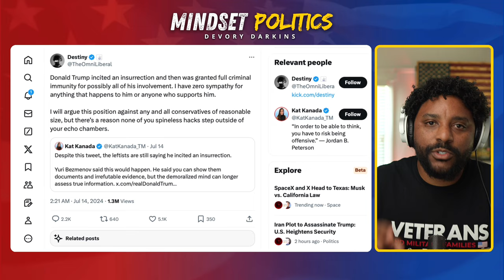"DESPICABLE!" Piers Morgan vs Destiny regarding his INSANE views about Trump Shooting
Watch Piers Morgan & Dave Rubin shutdown deranged liberal Destiny for his take on the victims from the tragic Trump rally.